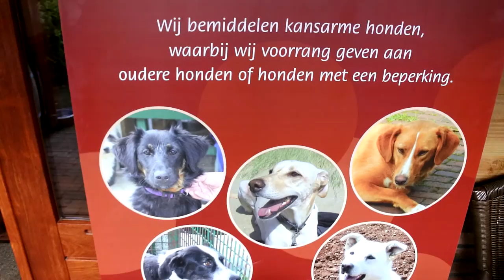GRH WINTERWANDELING 2016 - MR. PODENCO VLOG #12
Zondag 11 december werd de jaarlijkse winterwandeling in Chaam, Noord Brabant georganiseerd door Greyhounds Rescue Holland

Stichting Greyhounds Rescue Holland is een organisatie die zich inzet tegen verwaarlozing en mishandeling van de Galgo Español in Spanje. Ook Stichting Dierensteun La Vida was aanwezig tijdens deze wandeling waarbij er extra aandacht was voor de Shelter Galgos en Familia uit malaga die in december flink getroffen zijn door de vele regen in Spanje.

Vanaf de Steengroeve was er een mooie wandeling van circa 6 km door het Chaamse bos.

Dat is natuurlijk gratis en wel zo handig. Dan ben je altijd op de hoogte.

Veel kijkplezier!